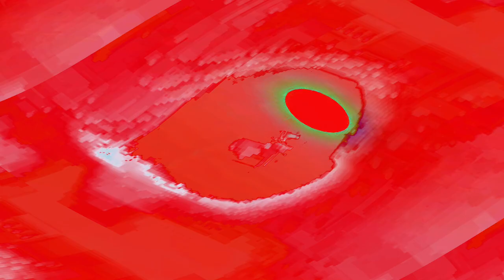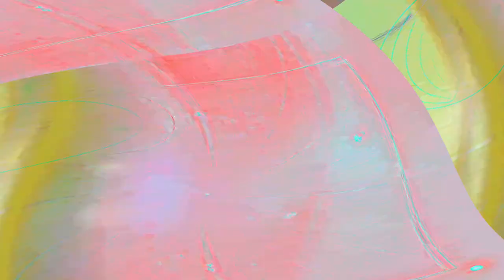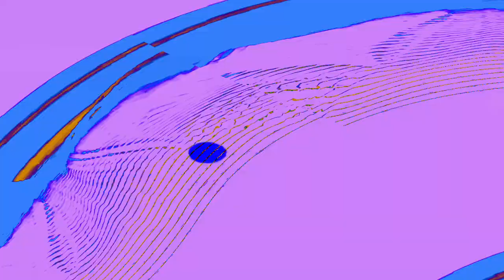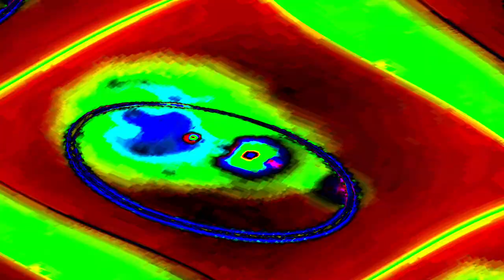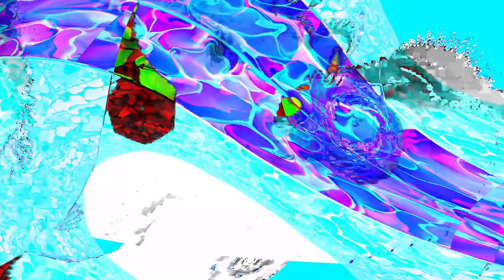[EPILEPSY WARNING] Movie 24 04 24 20h26m07s